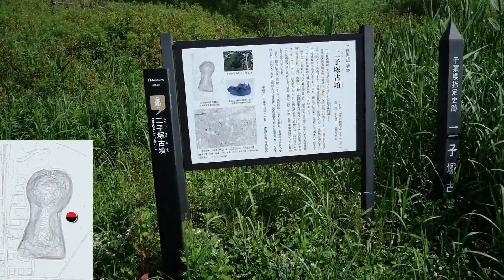【二子塚古墳】前方後円墳登ってみた！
前方後円墳に上ってみました。
発見することが多々ありました！